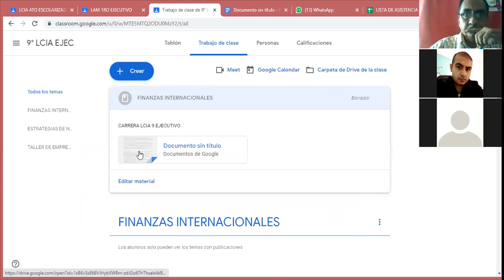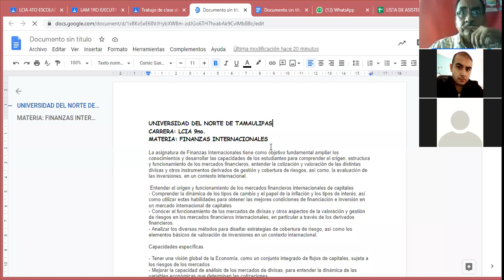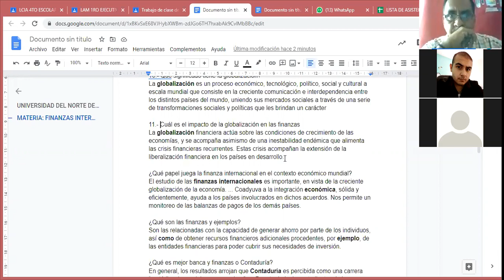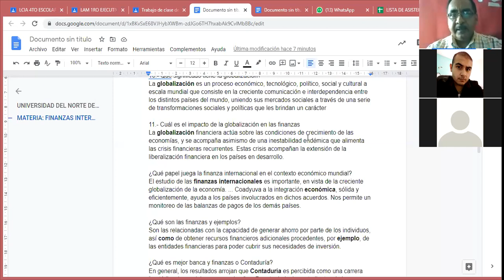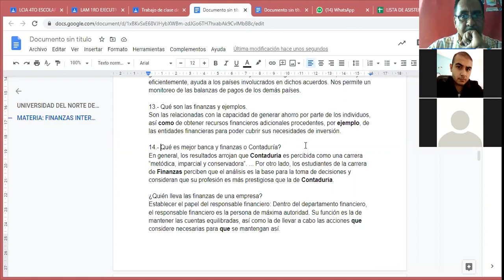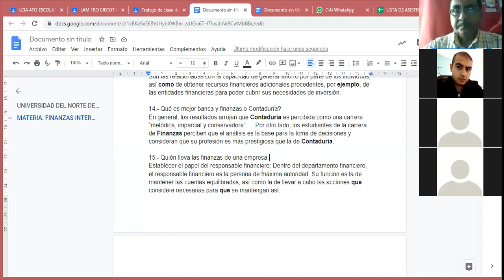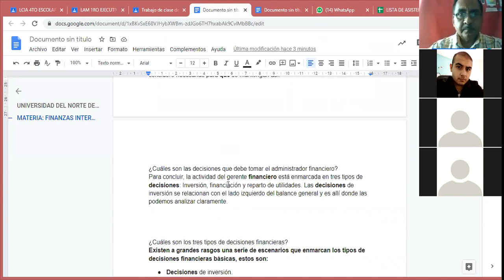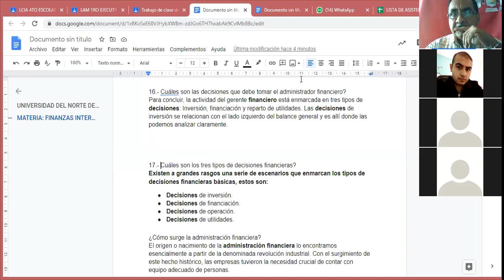LCIA 2DA CLASE NOVENO EJECUTIVO